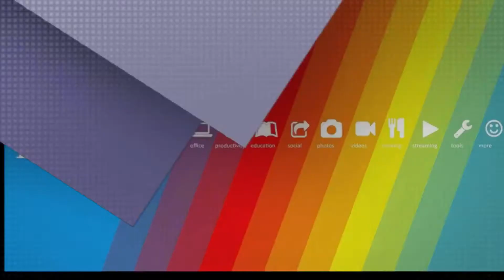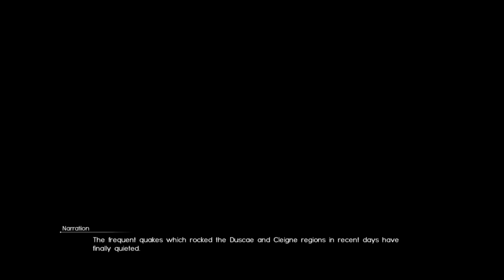Final Fantasy XV The Archaen - Titan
Final Fantasy 15 / The Archaen Titan

Final Fantasy XV is an open world action role-playing video game developed and published by Square Enix for the PlayStation 4 and Xbox One home consoles. The game is the fifteenth main installment in the Final Fantasy series, and was released worldwide on November 29, 2016. The game features an open-world environment and action-based battle system similar to the Kingdom Hearts series, incorporating the ability to switch weapons and other elements such as vehicle travel and camping.

FF XV cover art.jpg
Director(s) Hajime Tabata
Producer(s) Shinji Hashimoto
Artist(s)
Tomohiro Hasegawa
Yusuke Naora
Isamu Kamikokuryo
Writer(s)
Kazushige Nojima
Saori Itamuro
Akiko Ishibashi
Takumi Nishida
Composer(s) Yoko Shimomura
Series
Final Fantasy
Fabula Nova Crystallis
Engine Luminous Studio
Platform(s)
PlayStation 4
Xbox One
Mode(s) Single-player

Final Fantasy XV takes place on the fictional world of Eos. All the world's countries, bar the kingdom of Lucis, are under the dominion of the empire of Niflheim. Noctis Lucis Caelum, heir to the Lucian throne, goes on a quest to retake his homeland and its magical Crystal after it is seized by Niflheim on the eve of peace negotiations between the two nations. However, he soon discovers that the Crystal is at the heart of a much greater threat to Eos, and that his role as the future king is key to averting an apocalyptic event from taking place. The game shares a thematic connection with Fabula Nova Crystallis Final Fantasy, a subseries of games linked by a common mythos which includes Final Fantasy XIII and Final Fantasy Type-0.

Development of Final Fantasy XV began in 2006, when it was a PlayStation 3 spin-off of Final Fantasy XIII titled Final Fantasy Versus XIII, which lasted approximately ten years. Tetsuya Nomura served as the original director and character designer, creating the characters and original concept. In 2012, it was officially rebranded as the next mainline title in the series and shifted development to eighth generation platforms, with Nomura being replaced as director by Hajime Tabata. To expand the story without developing additional video games, a multimedia project called the "Final Fantasy XV Universe" was created: its products included an anime series, a feature film, and virtual reality-based downloadable content. Upon release Final Fantasy XV was acclaimed by critics and broke franchise sales records, eventually shipping six million copies worldwide.

This information captured from Wikipedia.